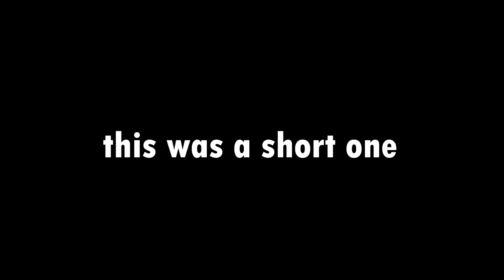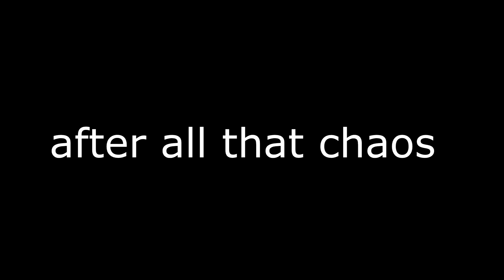biggest explosion i have ever seen